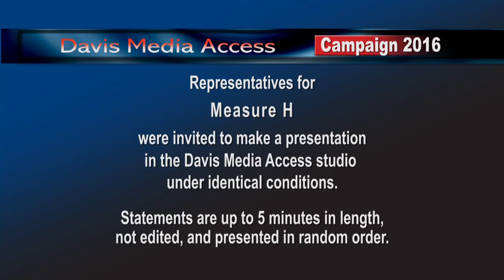Nov 2016 Ballot Davis, CA - No on Measure H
Each side for Measure H was invited to make a presentation in the Davis Media Access studios under identical conditions. Statements are up to 5 minutes in length, not edited & presented in random order.
The case against Measure H is presented by Michael Nolan.